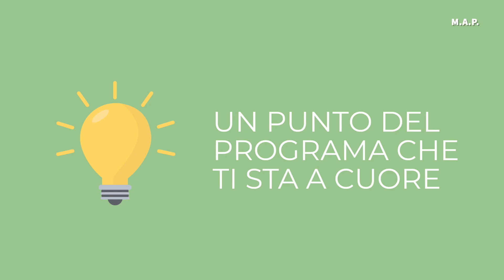Mariangela Salerno, candidata nella lista “Bisceglie Sportiva”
M.A.P. - Conosciamo meglio i candidati al Consiglio Comunale di Bisceglie per le elezioni amministrative del 14 e 15 maggio con la rubrica “Candidati 24”. Mariangela Salerno, candidata nella lista “Bisceglie Sportiva”, si presenta e spiega le ragioni della sua candidatura.